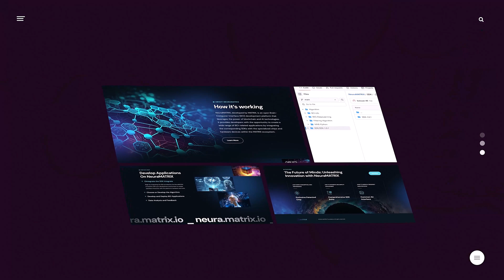The world's first Blockchain BCI device – METATRON!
NeuraMATRIX's R&D focus is primarily on invasive brain-computer interfaces (BCIs), with a keen interest in the most fundamental interface hardware. Its products cover electrode materials, neural interface-specific chips, wireless multi-point interface system devices, brain signal acquisition and analysis visualization platforms, and system-level brain-computer interface platforms. Currently, NeuraMATRIX has completed a system-level chip upgrade, producing a hundred-channel chip that is only half the size of a fingernail, integrating acquisition, stimulation, and wireless interaction functionalities on a self-developed chip. Research data shows that NeuraMATRIX's system-level chip outperforms Neuralink’s product in both noise resistance and wireless capabilities.

NeuraMATRIX has developed the ‘MetaTron’ wireless frontal lobe EEG device, which integrates five acquisition channels, and began mass production at the end of 2023. Additionally, NeuraMATRIX is developing more highly integrated specialized chips, with products expected to be commercialized in the first half of 2025. By then, NeuraMATRIX's products will match Neuralink's in terms of the number of channels.

1.2 Project Background

The brain-computer interface platform targeted by this project will bring new technological tools to brain and neuroscience, offering a complete solution from hardware and supporting consumables to data services. It will assist in cutting-edge scientific exploration, disease mechanism research, innovative drug development and evaluation systems, motor assistance, prosthetic control, sensory communication, and more. In the scientific experiment instrument market, it will replace existing cable-based equipment (worth billions of dollars). In the consumer equipment market, it will replace existing imported chips, achieving higher integration, more channels, and lower power consumption with independently developed chips.

Currently, the project’s products are primarily aimed at the R&D market. The first neuro signal monitoring and analysis platform can provide a new quantitative and precise method for drug efficacy evaluation in new drug development and has already started collaborating with relevant enterprises. In scientific research system products, it has also revolutionized traditional wired brain-computer signal acquisition devices, changing the communication and acquisition methods. These products have already successfully achieved mass production, with around ten customers currently in trial use. Future cooperation will mainly target hospitals, particularly the neurology and neurosurgery departments of top-tier hospitals, to conduct clinical trials of medical devices. This will help the company develop early self-sufficiency, optimize technology iteration products, and unlock long-term significant commercial value.